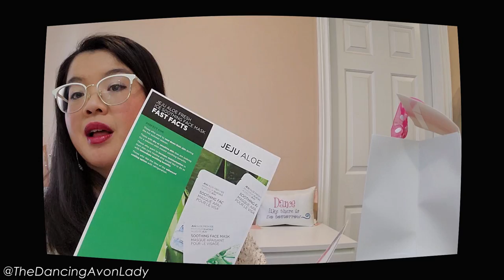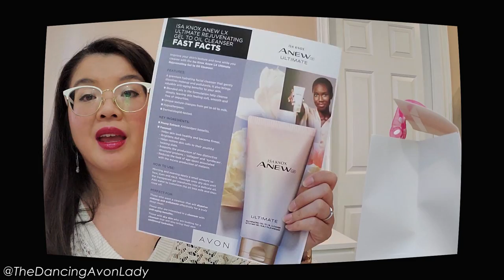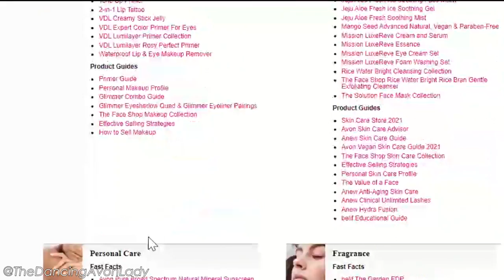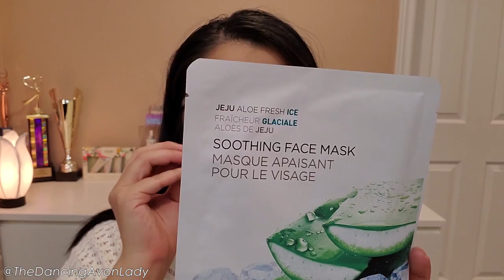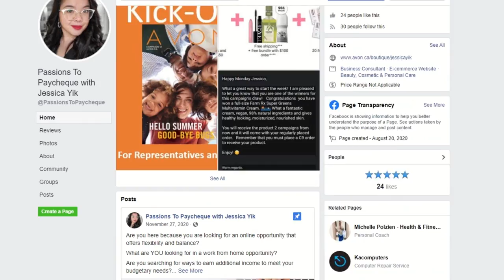First PR Gift Unboxing! | Avon Canada First Avon Content Creator Shipment | The Dancing Avon Lady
Today is an exciting day!  Today I'm unboxing my very very very first PR Gift!  I just released the unboxing of the brand new lighting tools (note to self, read instructions first LOL)  In this video, I unbox and share the three PR gifts that Avon Canada sent us to try out and review! So come on in and have fun with me while I find out what goodies they have sent us.  Of course, all opinions are my own.

Got questions?

VDL Eyeshadow Primer in Shimmer (eyeshadows have been discontinued)

xo's  Jessie

avonsocial Prgifted but all opinions are my own